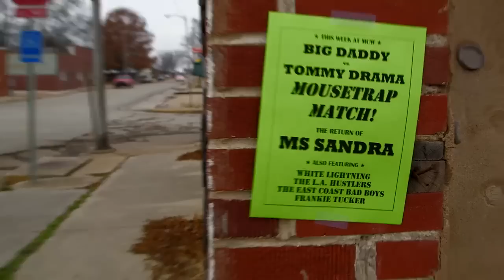WRESTLING WITH DEATH : Mad Max Fliers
A unique family docuseries, WGN America's first unscripted series introduces you to the world of The Lathams; morticians by day who run The Wilson Funeral Home in Osceola, Arkansas and professional wrestlers by night who run The Mid-Southern Championship Wrestling League. Wrestling with Death premieres Tuesday, January 13.